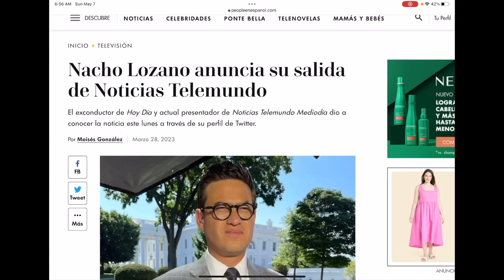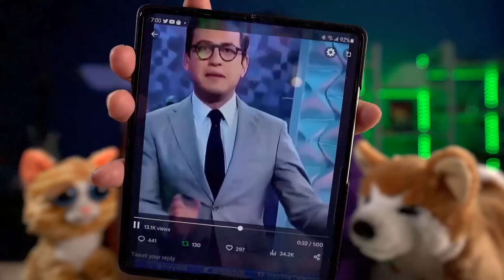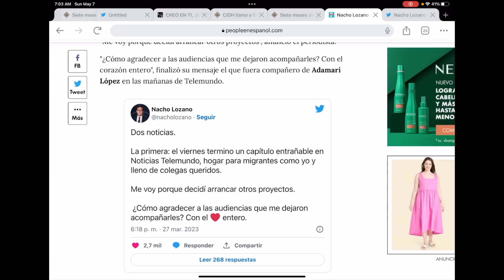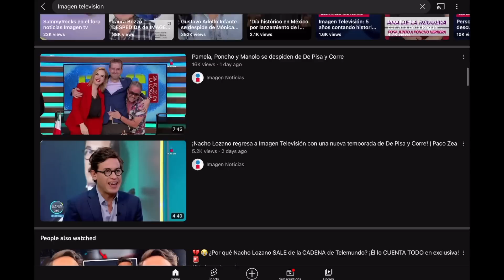Nacho Lozano Opositor a Bukele sale de Telemundo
Después de unos meses que Nacho Lozano arremetió contra e Presidente Bukele Telemundo anuncio que ya no trabajara para Telemundo. Luego, Nacho Lozano dijo porque se fue de Telemundo.

Zelle
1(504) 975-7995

Chivo Waller
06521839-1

Portillito Ladra

Modena de Bitcoin:

Camara para vlogs:

Luz Principal:

Soft Box para la luz:

Luces que estan en la pared:

Switcher que uso para hacer en vivos:

Cubo de Luz:

Luz Roja para iluminar la Pared Fondo:

Luces que cambian de Color a mi lado izquierdo:

Computadora iMac:

Microfonos para entrevistas:

Memoria para guardar y editar videos:

Tripod para Camara:

Monitor para Camara:

Mouse para la Compu:

Audifonos (Cancelacion de Sonido):